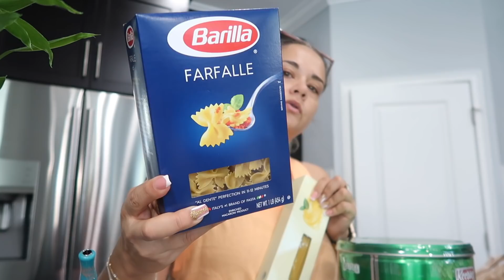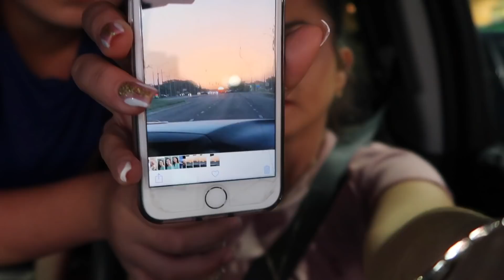DOING WHAT OUR MOM HATES | SISTERFOREVERVLOGS #593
DOING WHAT OUR MOM HATES

This prank went too far ** OUR DAD IS GOING TO JAIL BECAUSE WE PRANKED HIM ** It's all our fault.